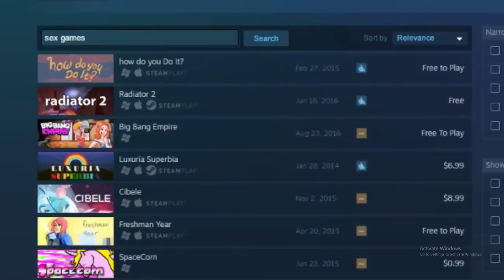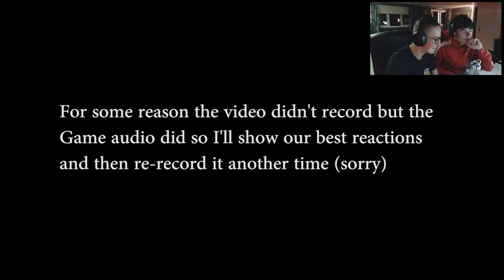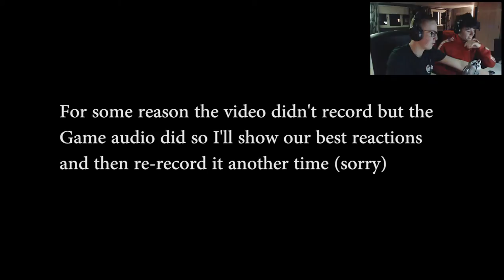Scary Games with Autism - FFS!! 'European Computer Driving License'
I'm open to suggestions and please tell me how I can improve my videos.